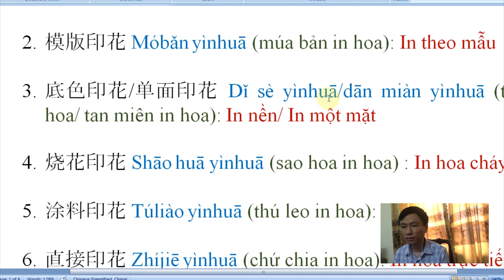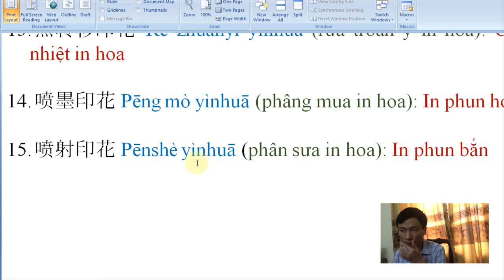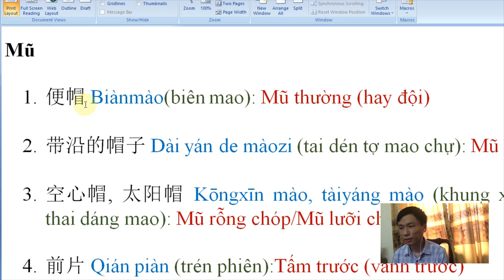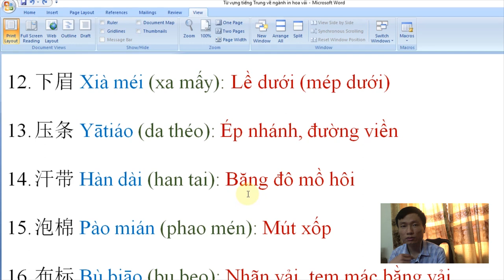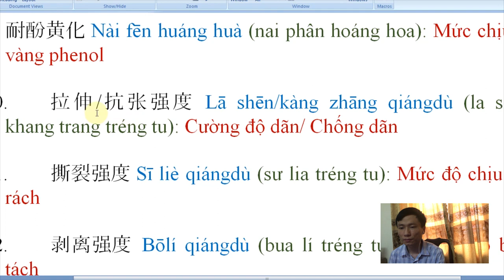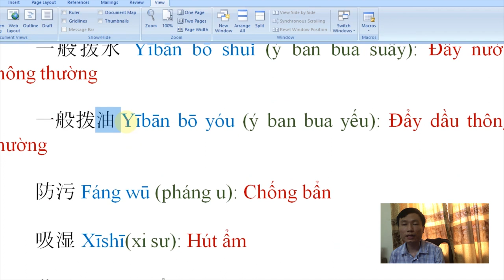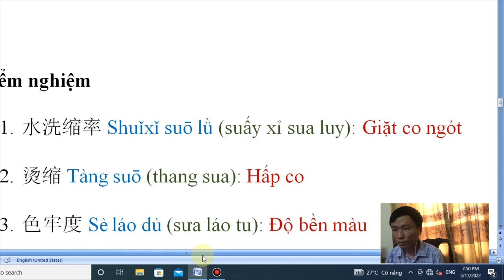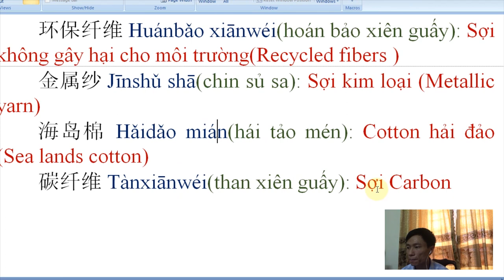Từ vựng tiếng Trung về in ấn vải | Gia công mũ | Chỉ sợi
Video là tổng hợp toàn bộ vốn từ liên quan tới các chủ đề như : In ấn (in hoa trong sản xuất vải); Gia công mũ vải (may mặc) và một số từ vựng về ngoại quan cũng như kiểm nghiệm sản phẩm; Phần cuối video mình có bổ sung thêm một số từ vựng quan trọng về cách gọi một số loại chỉ sợi
Rất mong các bạn ủng hộ và chia sẻ giúp mình !